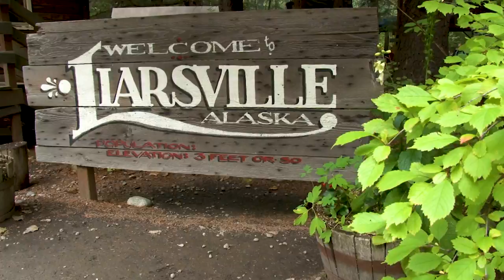Klondike Summit, Suspension Bridge & Salmon Bake | Shore Excursion | NCL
The adventure begins with a scenic motorcoach ride along the Klondike Highway, paralleling the route used by prospectors during the 1898 Klondike Gold Rush. You'll ascend to the 3,290-foot White Pass Summit, while you take in the magnificent scenery surrounding you. Your ride continues as you travel just a few miles north to the famous Yukon Suspension Bridge. While at the bridge, experience the sensation of a swaying walkway 57 feet above the rapids of the Tutshi River. Enjoy the scenery from the main platform and then walk through the museum-quality displays that detail the area's unique human and natural history.

Next, you will head to Liarsville Gold Rush Trail Camp for a salmon bake buffet. Enjoy wild Alaska salmon grilled over an open wood fire, baked chicken, a variety of salads, beans, rice pilaf, cornbread and dessert while in the destination of the recreated tent city from 1898. After your meal, wander through the Liarsville camp, named for the journalists that reported from the area during the height of the Gold Rush. You may return directly to the ship or be dropped off in Skagway for independent sightseeing and shopping.

Book & Plan Your Klondike Summit, Suspension Bridge & Salmon Bake Shore Excursion